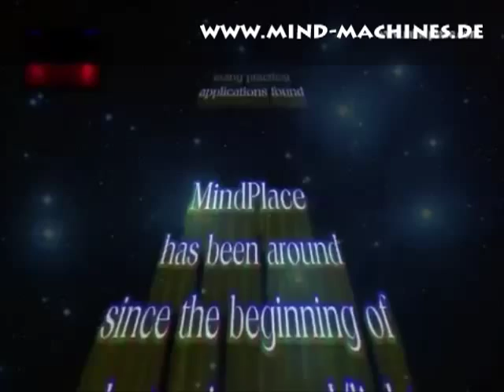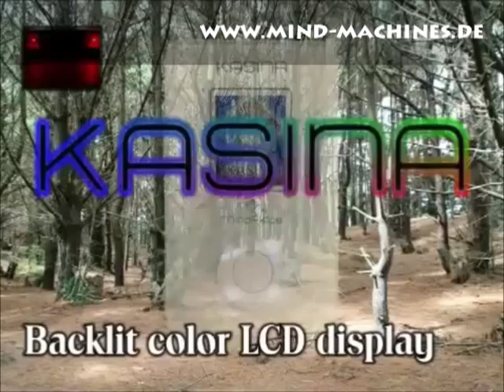KASINA Mentalsystem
Das KASINA Mind Media System - das Mentalsystem der neuen Generation